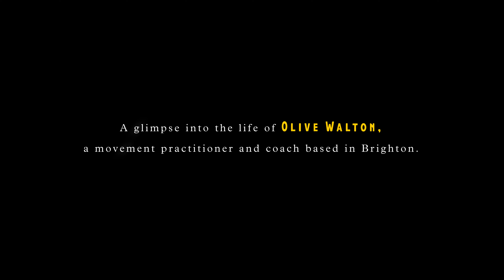KINETIC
I had the absolute pleasure of working alongside Abbie, for the third time, and Amy to create this short film to celebrate and share my movement journey. A lot of planning went into this 2 day shoot, and I am so stoked with the final edit. So it brings me alot of joy and excitement to share it with you!

Some words from Abbie & Amy:

"A glimpse at the various forms of movement in Olive Walton’s life. This short celebration of kinetic energy shares the joy in moving and how Olive, a coach based in Brighton, goes about injecting motion into her everyday.

Since 2018, Olive has been teaching and guiding yoga, mobility, primal flow,
handstands and strength training to clients both in Brighton (UK) and online. Outside of coaching, she is an incredible advocate for truly expressing yourself. Olive works with vivobarefoot, lululemon and Lucy & Yak to share her joy in moving.

Abbie and Amy are filmmakers from the South West, UK. Having spent years documenting people from sporting and outdoor industries, they’re determined to change the representation of women in outdoor media. They aim to use their love for storytelling to encourage more meaningful relationships with movement and the outdoors.

What does movement mean to you?"

Words by & featuring: Olive Walton
Film by: Abbie Merritt & Amy Warren

Also featuring:
Yoga class: Frank Carter, Dean Richardson, Elliot Russell, Cassyette, Tylr Rydr, Bambie Ray Robinson (Bambie Thug)
Spartan Race: Ben Watson, Sarah Milliken-King, Vincent Chiu, Tom Powell, James Akers, Katie Spong, Isabella Campbell Harry, Henry Smith, Alexandra Elderfield, Henry Johnson, Duncan Howell, Ben Letton, Sophie Flattum, Desi Singh, Colin Hoult, Ben Walker

Thank you to everyone wgho was part of this project! 💕